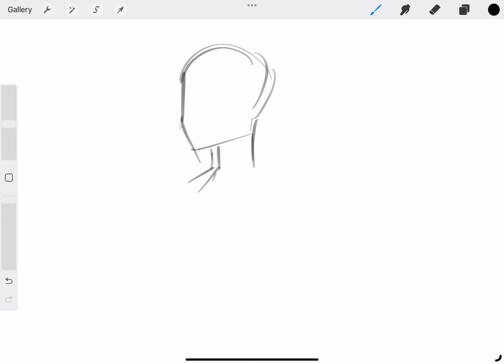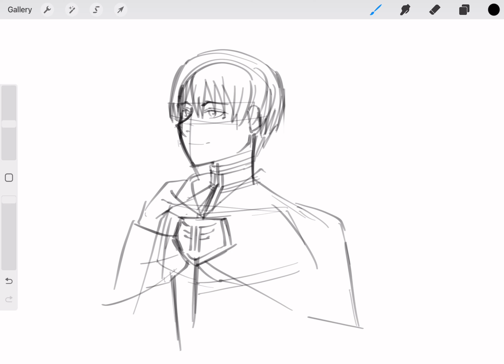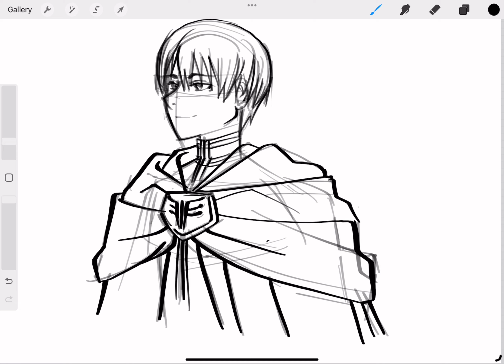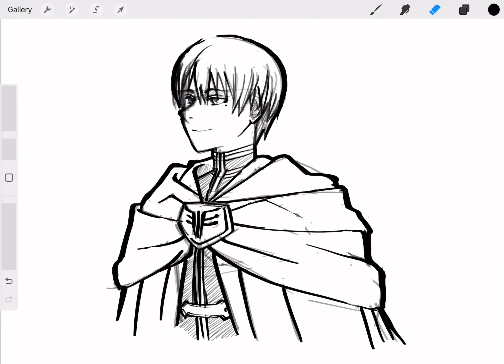How to draw Hero Himmel from Frieren: Beyond Journey’s End - Easy Drawing Tutorial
I drew a fanart of my favorite character in Mad House's anime, Frieren: Beyond Journey's End (Sousou no Frieren). I hope you like it!